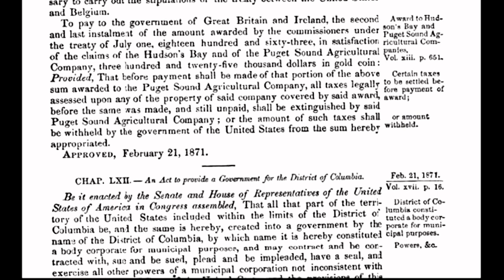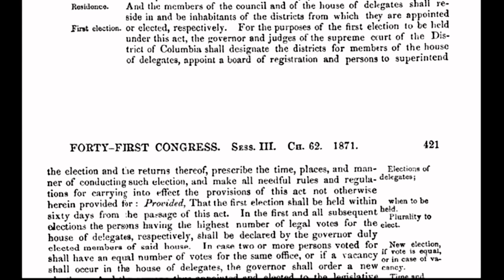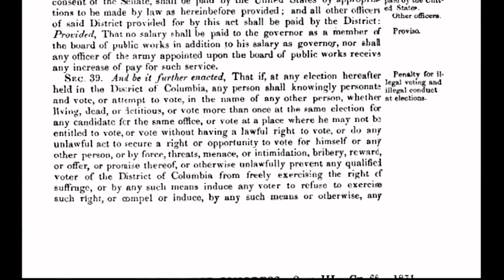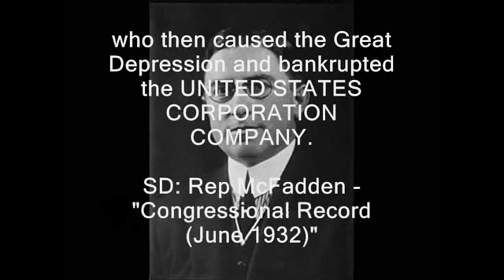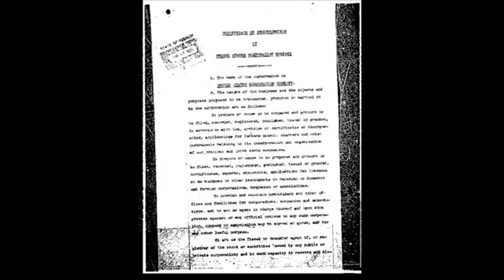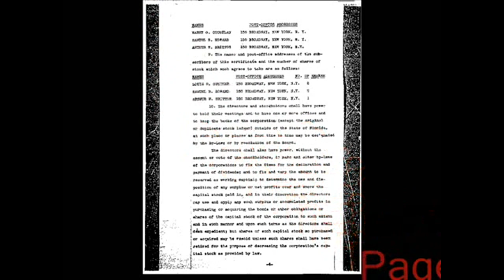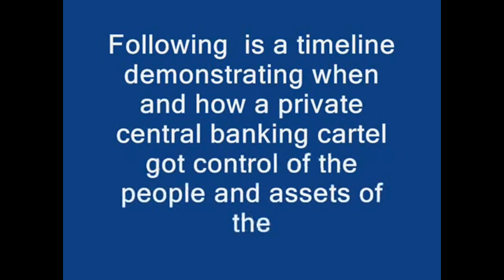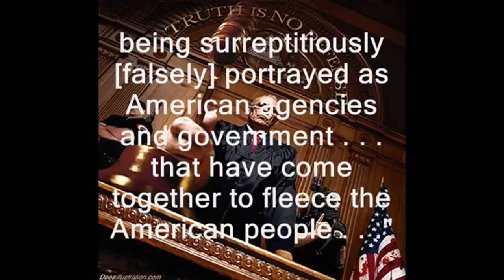District of Columbia Act of 1871 & The UNITED STATES Inc